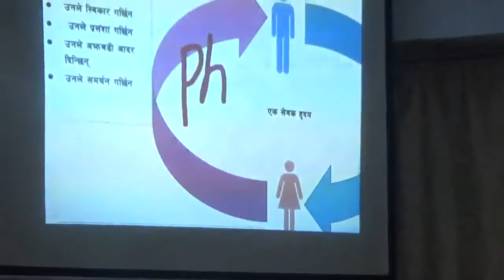marriage and family counceling class 21